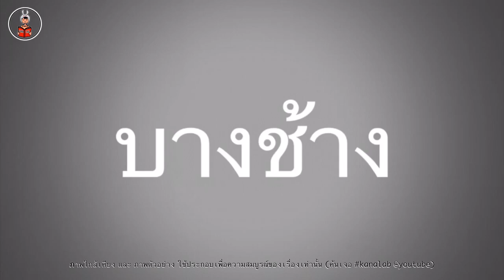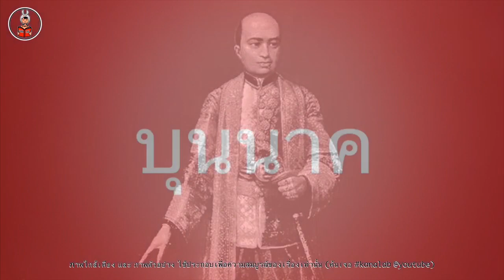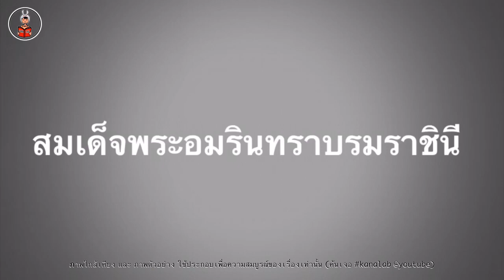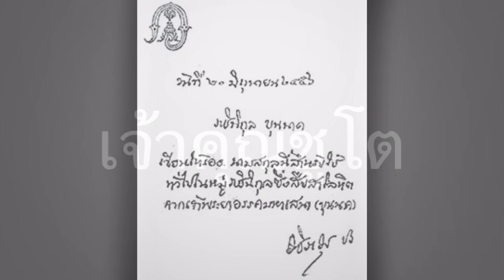เชื้อสายสกุล พันเอก ปริทัศน์ บุนนาค - จุดกำเนิดราชินิกุล บุนนาค